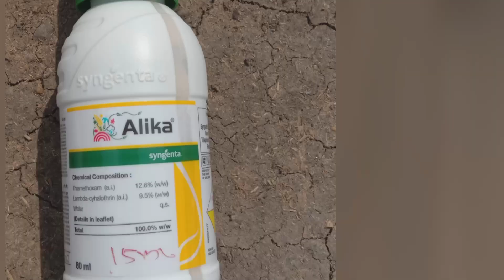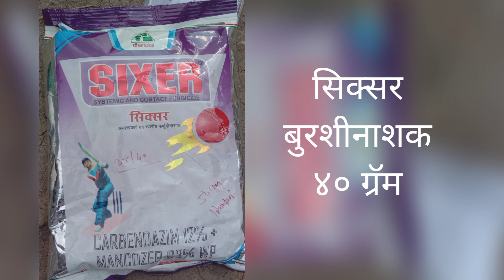Unhali Soyabin Covered by Sagar Kinare | उन्हाळी सोयाबीन with सागर किनारे | सहज मनोरंजन व माहिती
Unhali Soyabin Covered by Sagar Kinare | उन्हाळी सोयाबीन with सागर किनारे | सहज मनोरंजन व माहितीउन्हाळी सोयाबीन | सविस्तर पाणी व्यवस्थापन | Unhali soyabin | Pani vyavasthapan
सोयाबीनचे एकरी 20 ते 51 क्विंटल उत्पादन •
सरीवरील सोयाबीन लागवड भाग १ • उत्पन्नात भरीव वाढ •
सोयाबीनची लागवड कशी करावी
आधुनिक पद्धतीने सोयाबीन लागवड कशी करावी
20 क्विंटल सोयाबीन उत्पन्न
28 क्विंटल सोयाबीन उत्पन्न
टोकन पद्धतीने सोयाबीन लागवड
सोयाबीन लागवड कशी करावी,
सोयाबीन लागवड माहिती,
सोयाबीन लागवड संपूर्ण माहिती,
सोयाबीन लागवड तंत्रज्ञान,
सोयाबीन लागवड कालावधी,
सोयाबीन लागवड विषयी माहिती,
सोयाबीन लागवड यंत्र,
सोयाबीन लागवड यशोगाथा,
bf पद्धतीने सोयाबीन लागवड,
bff सोयाबीन लागवड
प्रगतिशील शेतकरी यशोगाथा,
Soyabean Perani       soybean perni
soybean perni kashi karavi
 soybean perni mahiti
 soyabean lagwad mahiti Marathi
soybean lagwad Kashi karavi
soybean lagwad tantra
 soybean lagwad information in Marathi
soybean lagwad mahiti Marathi
 soybean lagwad
 soybean upayyojana
 soyabean pik vyavasthapan
soybean pik niyojan      soybean pik mahiti
soybean pik lagwad
सोयाबीन पिकाची माहिती
सोयाबीन पिकाचे नियोजन.
 सोयाबीन पिकाची लागवड कशी करावी
सोयाबीन पीक व्यवस्थापन
सोयाबीन पिकाचे व्यवस्थापन
सोयाबीन पिक लागवड
 सोयाबीन पिकाचे खत व्यवस्थापन
सोयाबीन पिकाविषयी माहिती